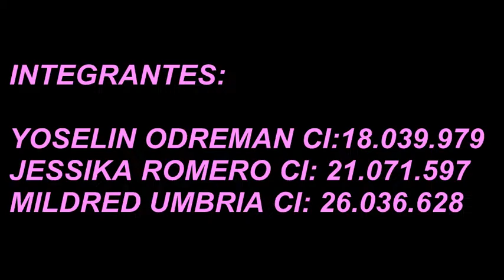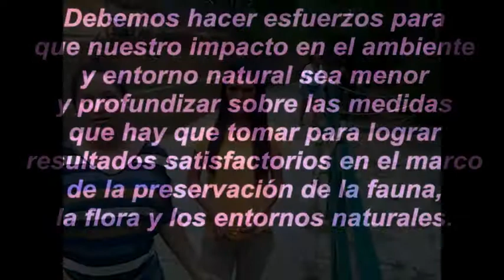ANIMALES EN PELIGRO DE EXTINCIÓN.! (Universidad Antonio José De Sucre)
Buenas Tardes-!
Espero que le guste el Video :)